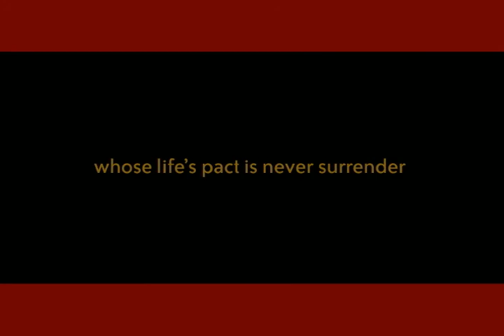Cleveland Cavaliers - Opening Tip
A montage of Cavs action. Part of a DVD and hard cover book "thank you" gift to season seat holders.